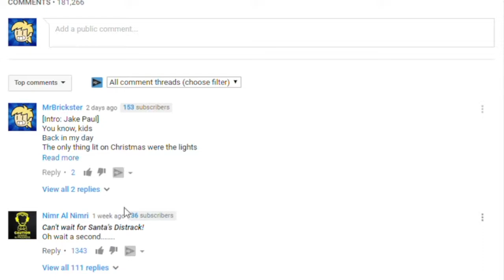all I heard from logan's diss on santa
Wanna be part of the awesome